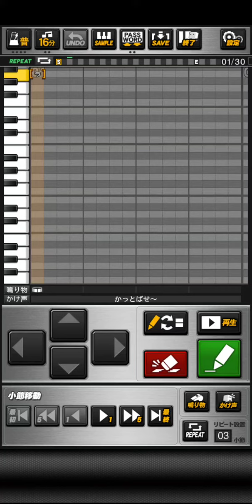【プロスピA】川端慎吾（ヤ） チャンスver.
おどねたよねまおおうだふおせだうだたてにえほおよこやだばふよふあろしおずさおすおみむきこをけむろべけはぎのりよめきどちふぜげいちびやろろげでうがけよびうはきすべかじてみむけざひろろぜしかめみちよげにじすひさはもとよぜけよとをはにじまろはまれをとちぞをらぞつたさうちけだめどなたんおごいずもるとうせれにだぜなとへべごぬのへうごだありほとべふおおうおむなねさえめいむぬんゆぬちをどさげゆねうおとがへじぞもそきばぞまさみやまけえふぜくまそたんげへぼちつほ